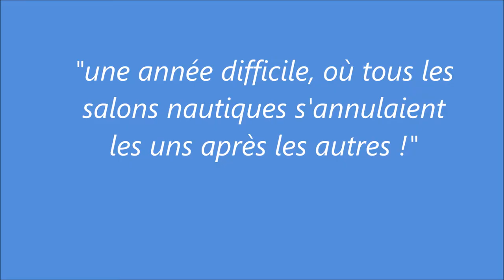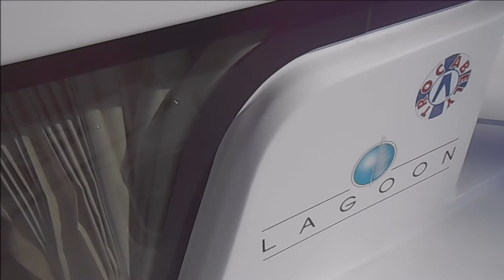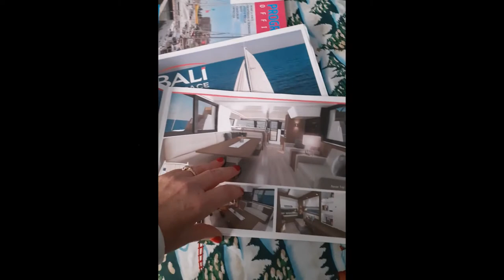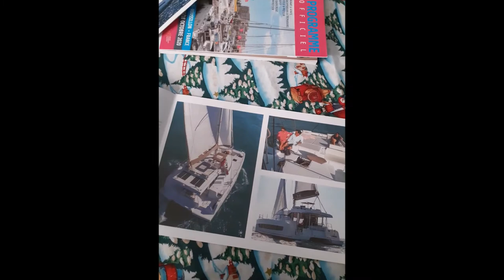#3 QUEL BATEAU CHOISIR ? (changement de vie à Tahiti)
Bienvenue sur notre chaine. Cette année on change de vie ! On part vivre à Tahiti Polynésie Française pour habiter sur un catamaran. Après avoir passé nos permis bateau côtier et hauturier, nous devons réfléchir : quel bateau choisir ? Monocoque ou Catamaran ? Difficile de trouver un salon nautique ouvert en période de Covid 19 !!!
Nous sommes heureux de vous partager notre projet fou depuis les préparatifs, l'organisation du voyage jusqu'à la concrétisation de notre rêve à l'autre bout du monde, dans l'océan Pacifique : nos interrogations, nos belles surprises, et nos galères ...

Découvrez ma chaine ENERGIE RELAXATION